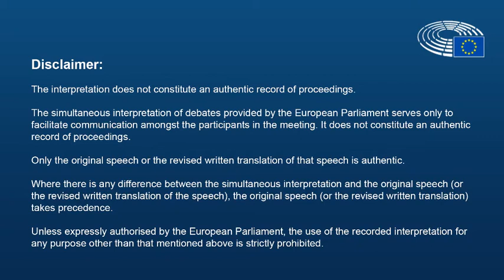Jelena Drenjanin at the Conference on the Future of Europe Plenary - Digital Transformation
Statement of Jelena Drenjanin, Deputy Mayor of the Municipality of Huddinge and Vice-President of the EPP- CoR at the  Plenary of the Conference on the Future of Europe April 2022